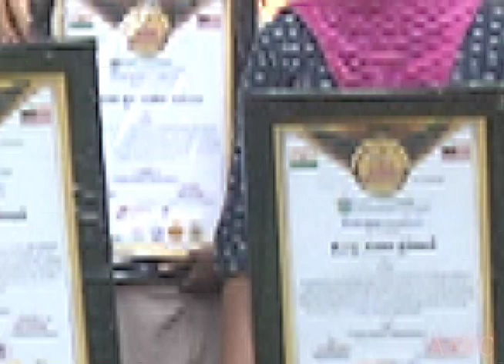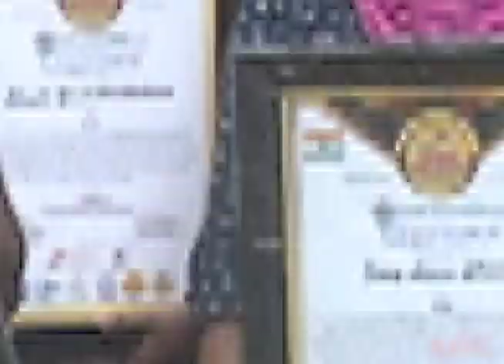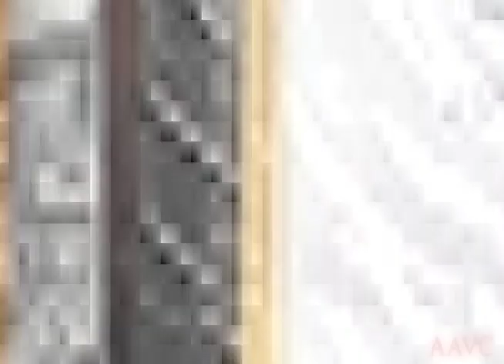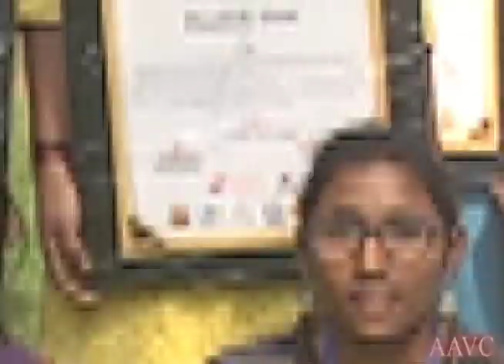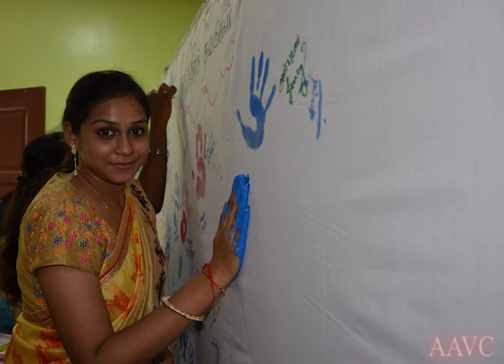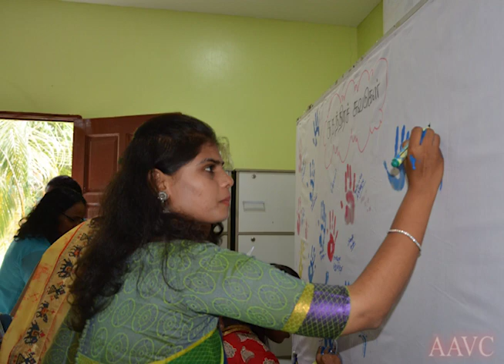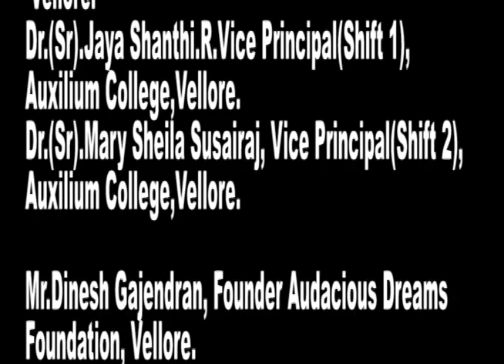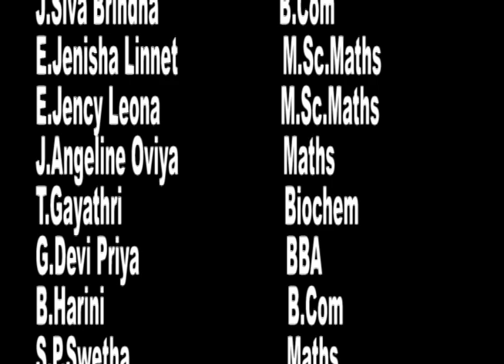INDIA MALAYSIA Youth exchange programme 2018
Auxilium college Students 28 of them with two staff members visited Malaysia for a youth exchange programme.